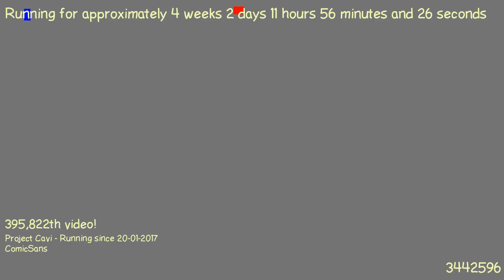1487584828 - Webdriver Cavi - H